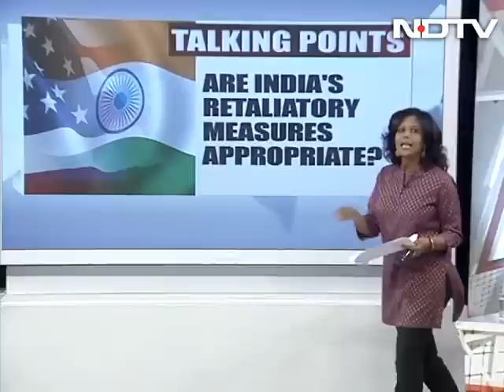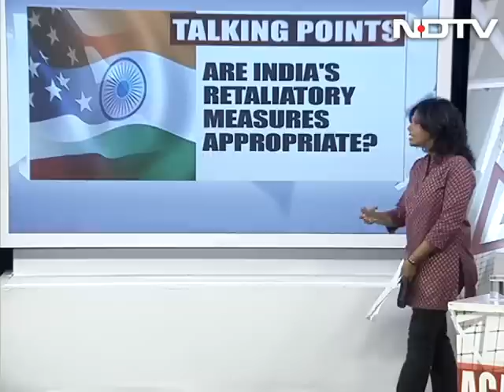Diplomat row: has India overreacted?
Agenda: With barricades being removed from outside the US embassy in Delhi, Agenda looks at whether India's reaction has been apt to the arrest of diplomat Devyani Khobragade in New York. Should we have retaliated in the same way with US officials? Former envoy Ronen Sen and Pramit Pal Chaudurie debate.